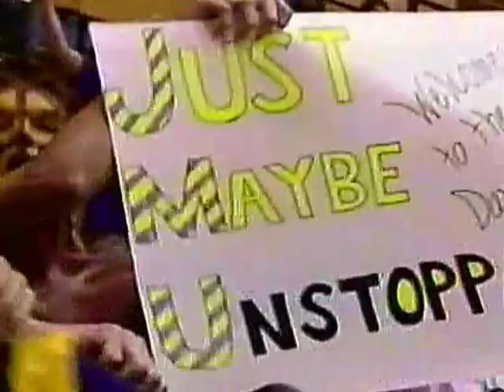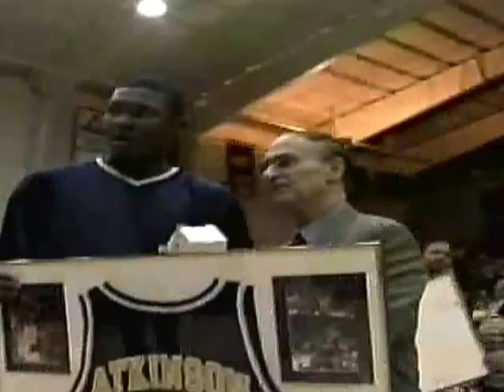1998-99 James Madison University Men's Basketball Highlights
"How am i keepin it real by keepin it to myself"!